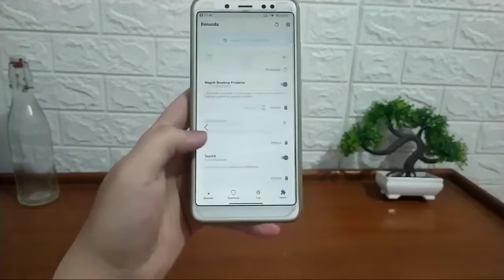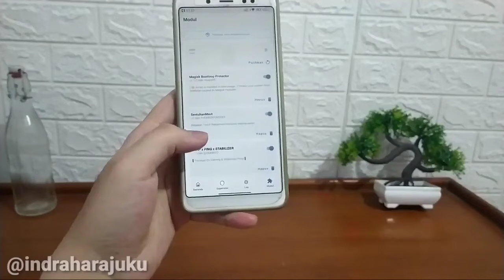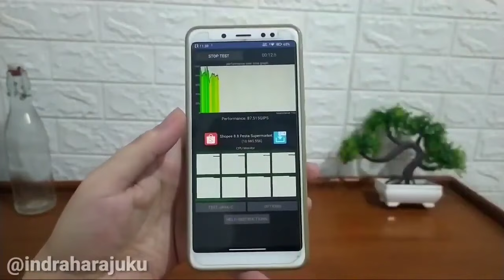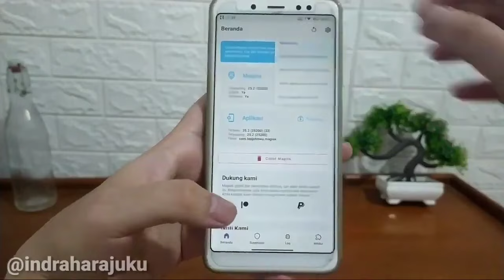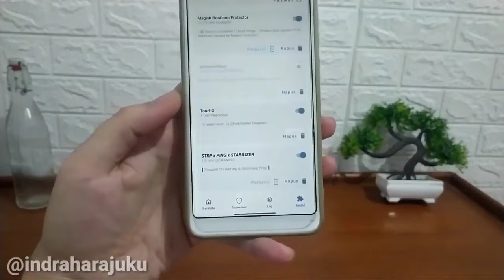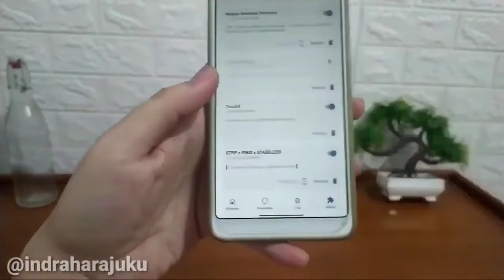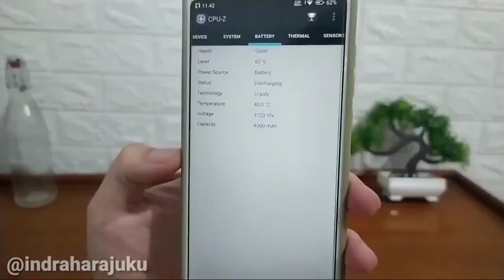Touch X + Gaming Magisk Module for Snapdragon❗Rasakan Sentuhan Iphone Response/Sampling Rate